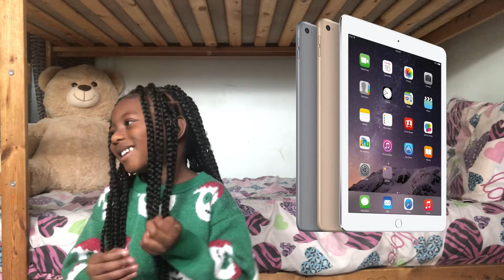Last Minute Christmas Wishlist | Kid and Teen Gift Guide || Vlogmas Day 24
Last Minute Christmas Wishlist | Kid and Teen Gift Guide 2021

Nitendo switch
Kid headphones
iPhone 13
Macbook pro

Goal: 30,000 !!!
We are almost there. Give us some help, please ;)

FAQ:
1.What are you guy’s names? Karis, Kady, and Klir
2.How old are y’all? 15, 13, and 5
3.What camera do y’all use? iPhone 7 and iPhone 8
4.What do you guys use to edit? iMovie
5.Why aren’t you guy’s comments on? Since we’re kids, YouTube turns our comments off.
We were consistent with our YouTube videos and we also try to make our videos as interesting as possible!